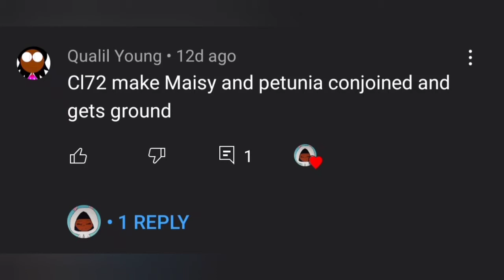CL72 Gets Grounded S3 EP43: Crayonlove72 make Maisy & Petunia conjoined and gets grounded